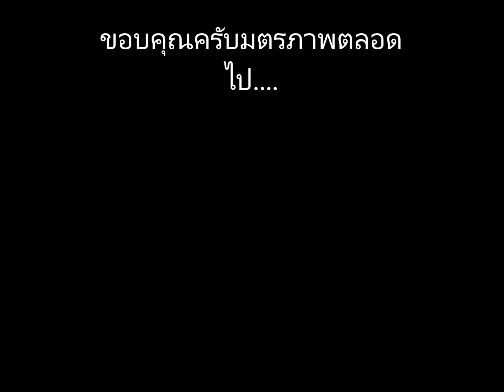Oliang สู้โว้ย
คิดถึงพระเต้าจัง ร่องนำ คำร้อง ทำนองเรียบเรียง มาโนจน์ ตั้งประพันธ์วงศ์